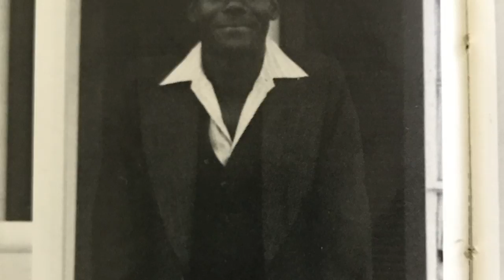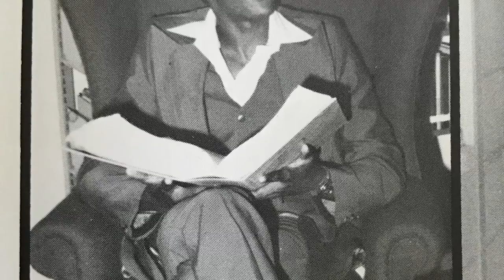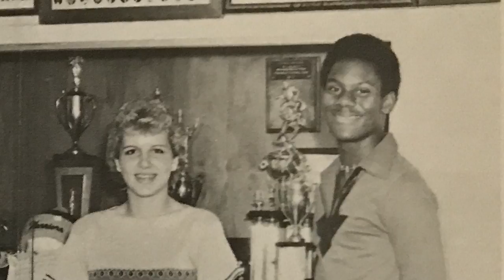The Perfect 10 (Pt. 2)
Reggie Collier discusses his college recruitment in this week's edition of a 12-part series on "Southern Miss Sports Today".